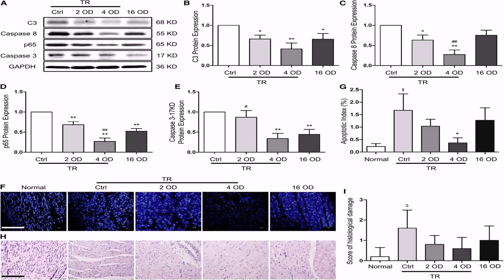Design Indian House Plans